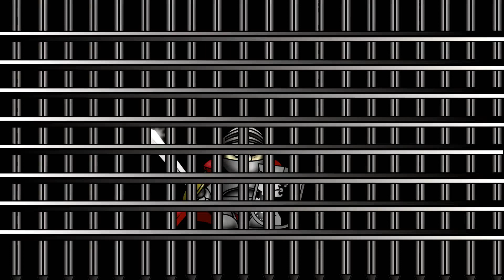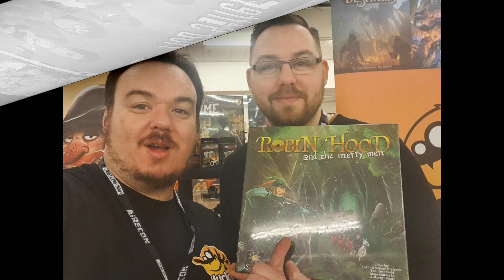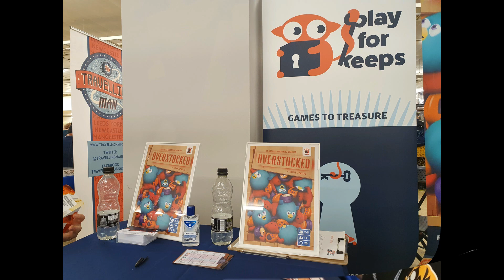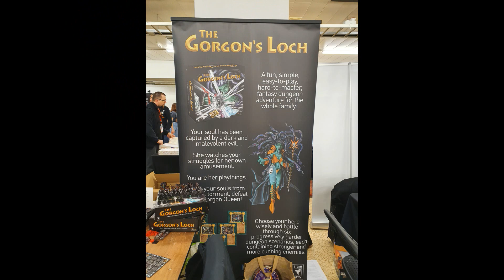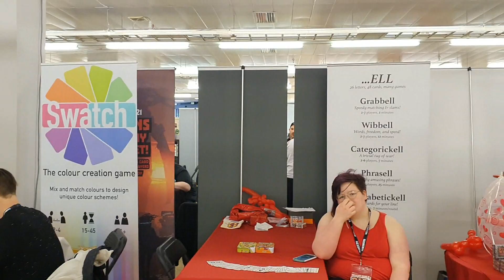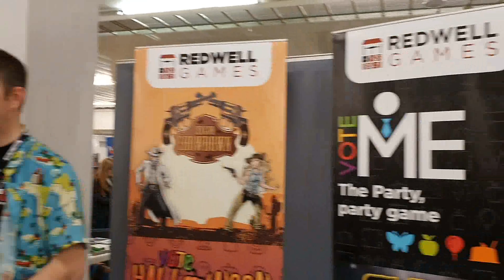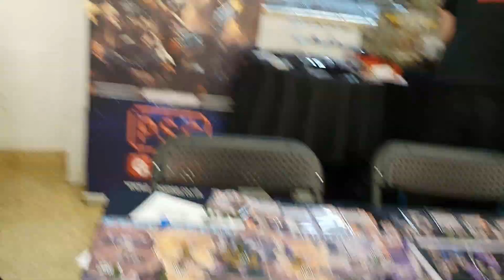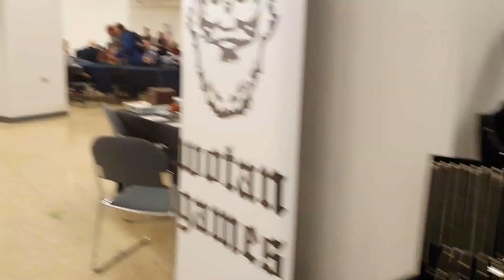Gaming Knights video log ; My Airecon 2020 Experience and walkthrough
i was exhibiting at Airecon 2020 and this vlog is a part of my experience there !